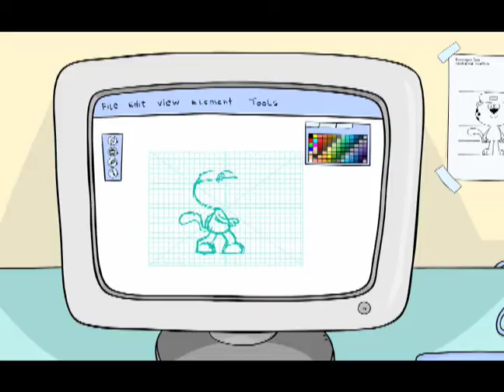TECNOKENA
TRAILER TECNOKENA